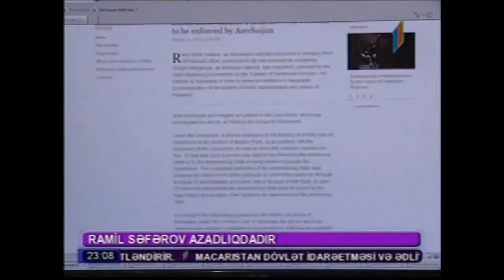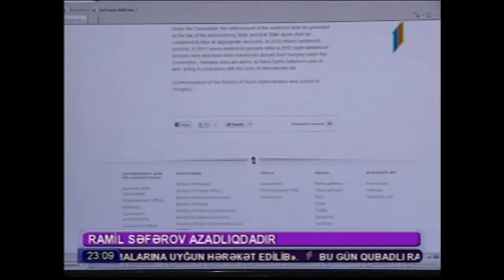RamiL SEFerov in AZerBaijan (azerbaijani) , HEydar